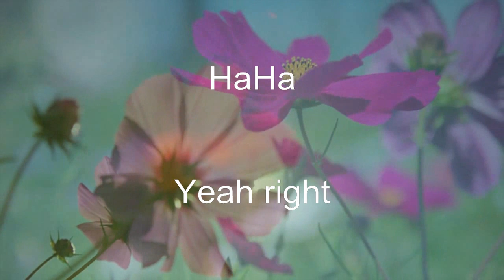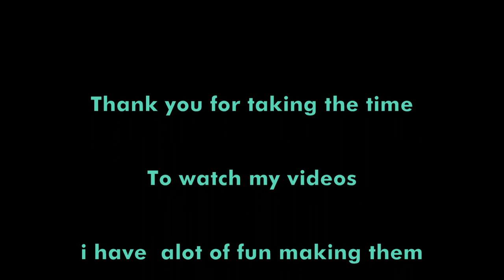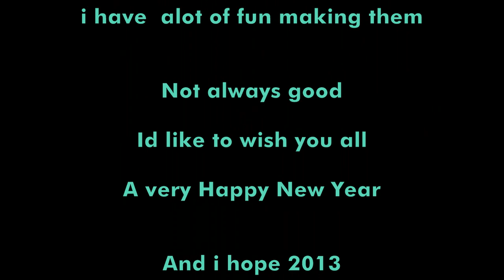Minelab E trac. Metal detecting UK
Minelab e trac, Metal detecting UK, very very wet underfoot, this is one of the best hobby metal detectors.
Metal detecting using the Minelab stock coil metal detecting pasture, that has previously had hammered coins and roman coins found detecting